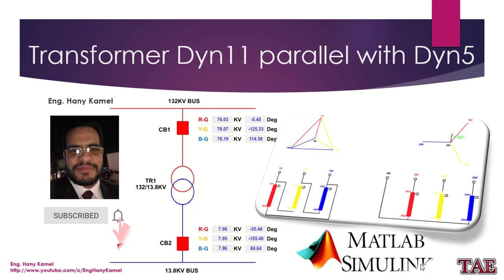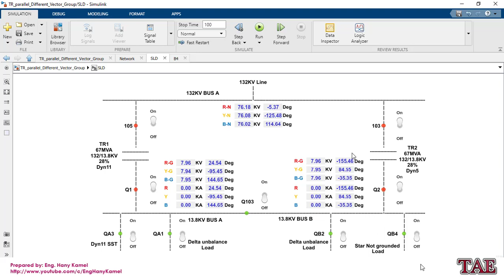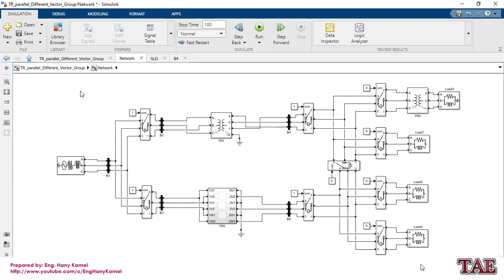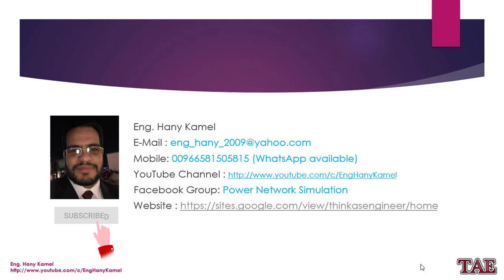Transformers Parallel operation Dyn11 and Dyn5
studying how to change external connection to make parallel operation between Dyn11 and Dyn5 transformer and verifying it by Simulation (MATLAB SIMULINK)